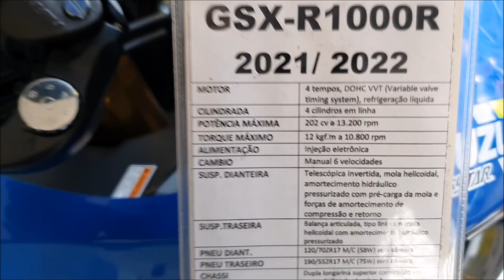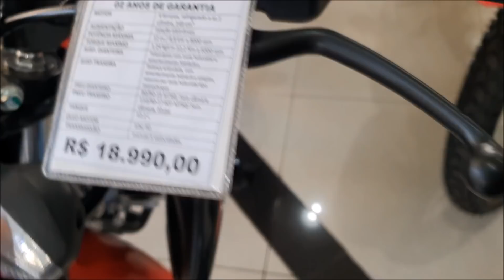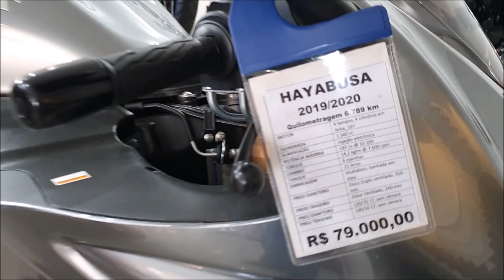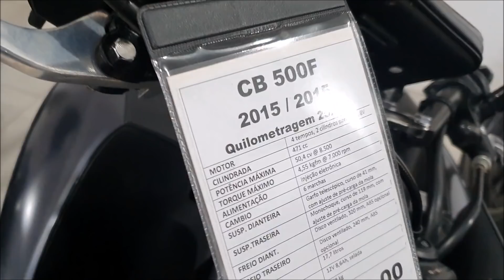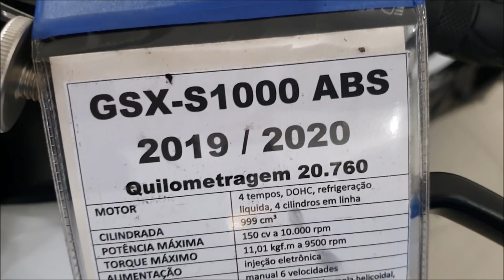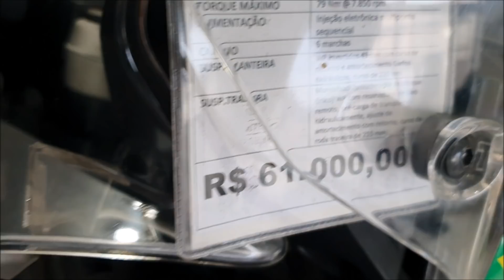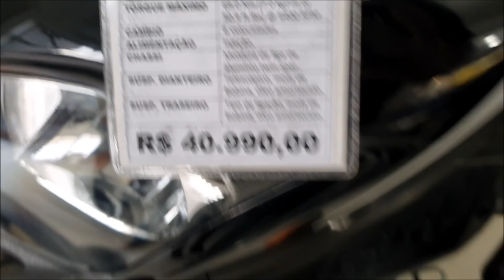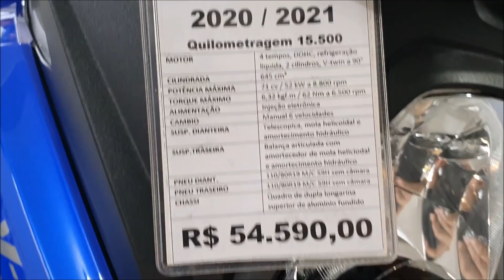PREÇO DE VÁRIAS MOTOS DIFERENTES NA LOJA DA SUZUKI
// Seguro \\

// Saudação \\